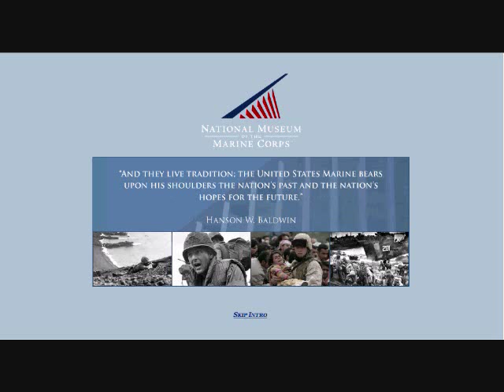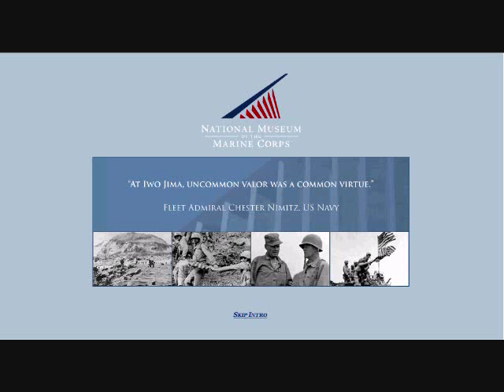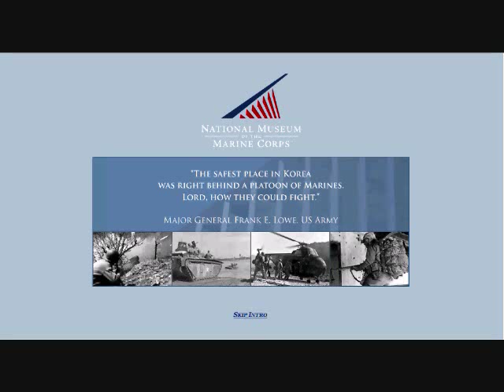National Museum of the Marine Corps Part 1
The National Museum of the Marine Corps preserves and exhibits the material history of the U.S. Marine Corps; honors the commitment, accomplishments, and sacrifices of Marines; supports recruitment, training, education, and retention of Marines; and provides the public with a readily accessible platform for the exploration of Marine Corps history.